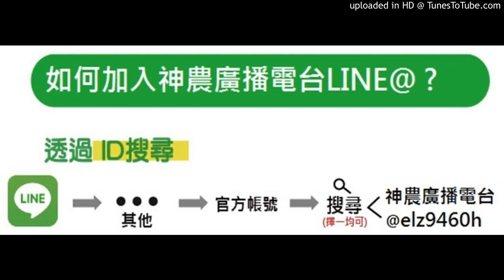【金蜜芒果】20171113-種金蜜芒果，有檔土牆可會影響生長？四季與金蜜種一起可會有病害互相感染問題